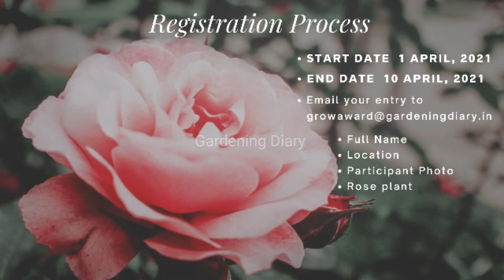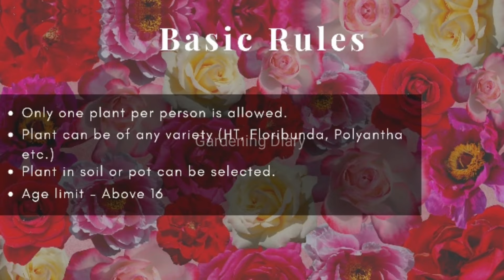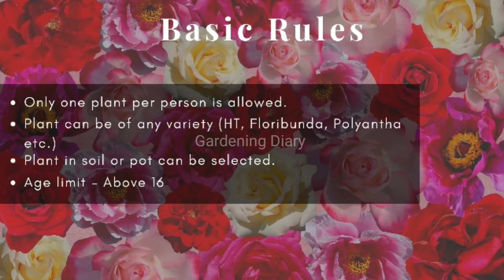Rose grow award - ரோஸ் நட்டு வளர்ப்போம் ! வெற்றி பெறுவோம் !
Follow my videos on how to prepare potting mix for rose, how to pot a rose, steps to do to prevent dieback etc.